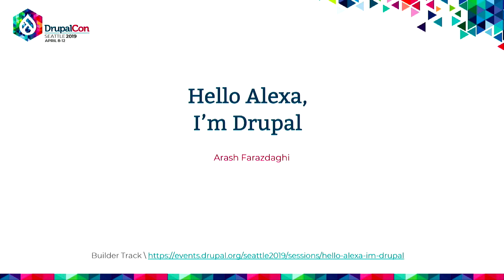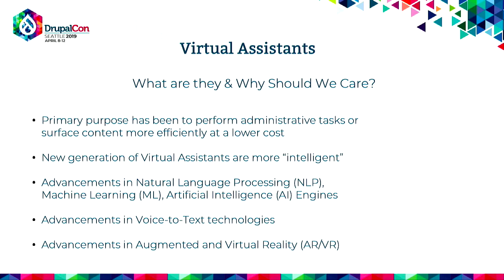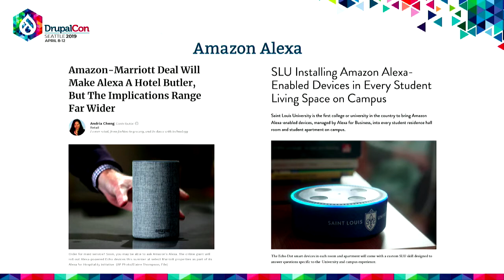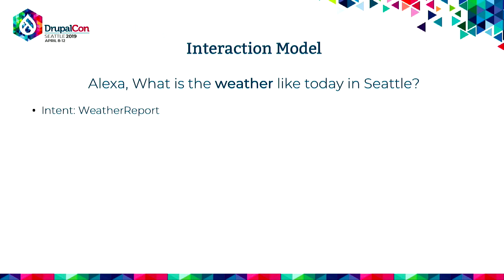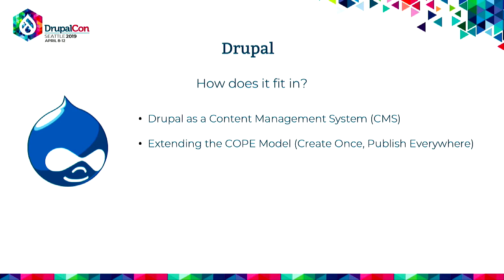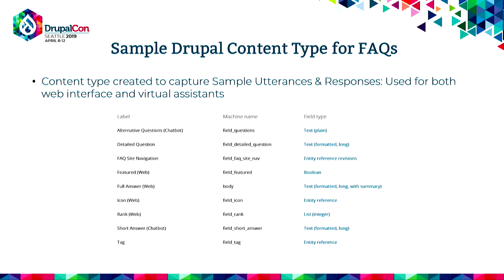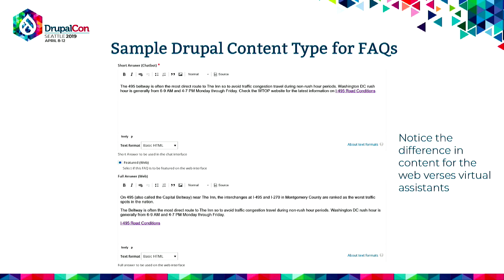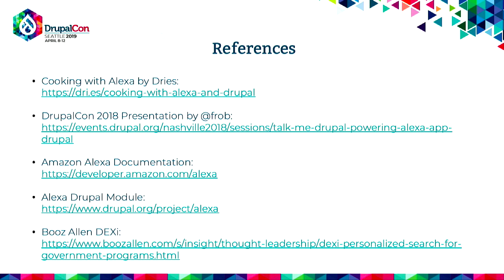DrupalCon Seattle 2019: Hello Alexa, I'm Drupal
Voice Assistants are beginning to play a large part in our everyday lives - with the popularity of Amazon Alexa growing, organizations will need to consider how to best extend their omni-channel content strategy to include delivery of content on voice and chat platforms.

In this session, we will take a closer look at how to integrate Amazon Alexa with Drupal 8, allowing for content to be accessed both via the web and voice assistants. We will take a close look at:

Voice Conversational Flows
Amazon Alexa Skills \ API Integration
Drupal 8 Web Service Integration
Artificial Intelligence (AI) Platforms
By attending this session, you will walk away with the knowledge needed to begin your journey on integrating voice and conversational intelligence with your Drupal website.